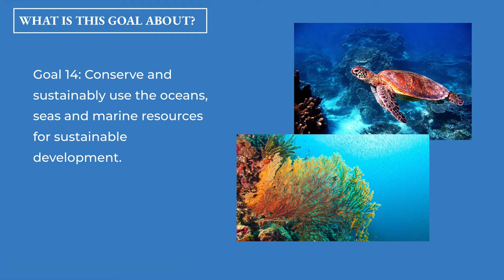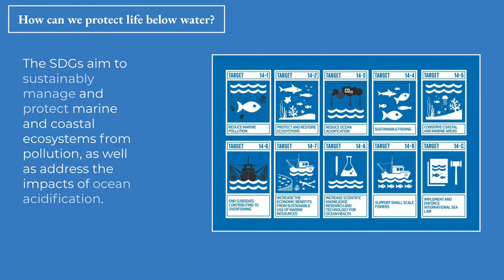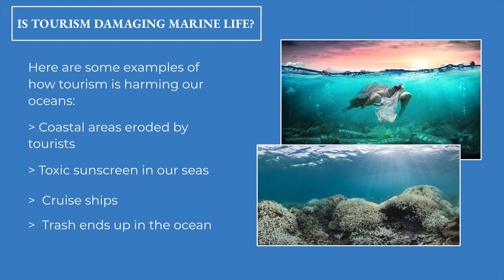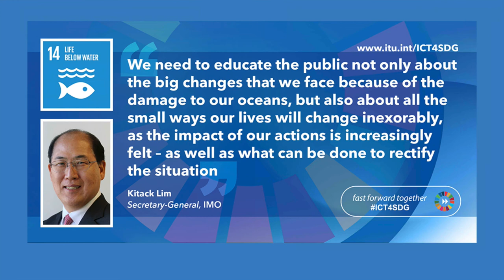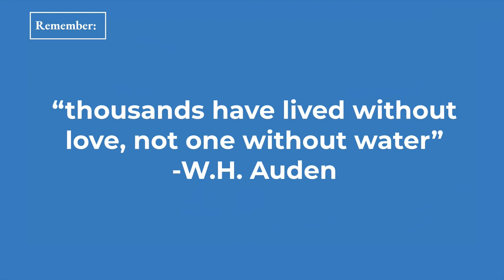SDG 14: Life below Water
Malek explains goal number 14, Life below Water